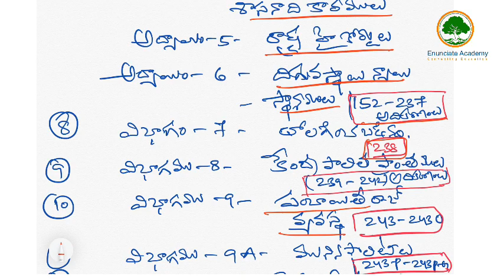భారత రాజ్యాంగం || Indian Constitution Lesson 2 || Enunciate Academy